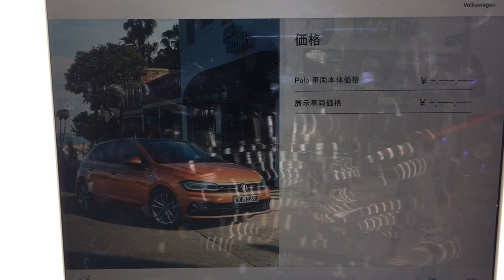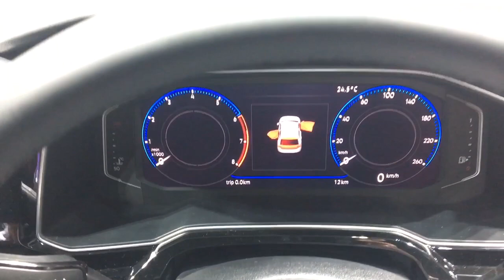フォルクスワーゲン 新型 ポロ ハイライン 実車見てきたよ☆フルモデルチェンジでカッコ良くなり018年日本発売！Volkswagen NEW Polo Highline TMS2017